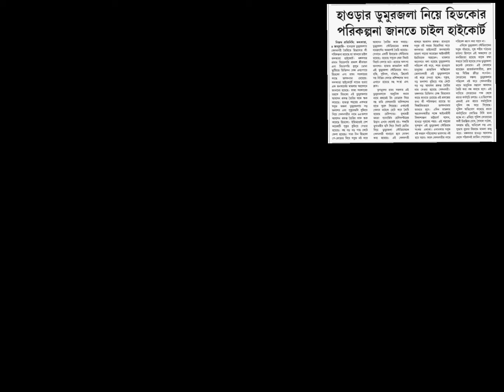হাওড়ার ডুমুরজলায় খেলনগরীর নামে প্রোমোটারির অভিযোগ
জানতে চাইল হাইকোর্ট # হাওড়ার ডুমুরজলায় খেলনগরীর নামে প্রোমোটারির অভিযোগ # বিশ্ববঙ্গটিভির চিফ এডিটর শ্যামলেন্দু মিত্রের ভিডিওকলাম